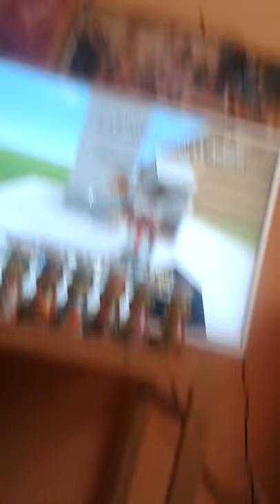My minecraft let's play with StanchMoon14925 and m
MINECRAFT LETS PLAY WITH STANCHMOON14925 AND LIZZIEXPLAYS!